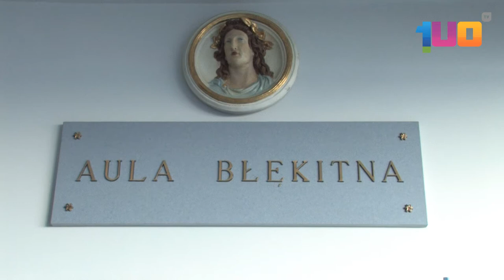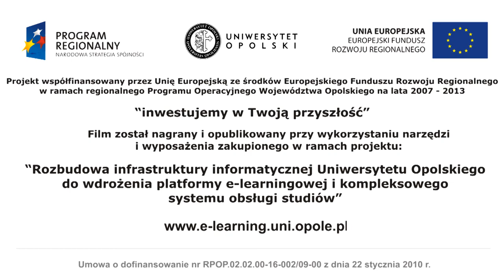Światowy Dzień Filozofii 2012